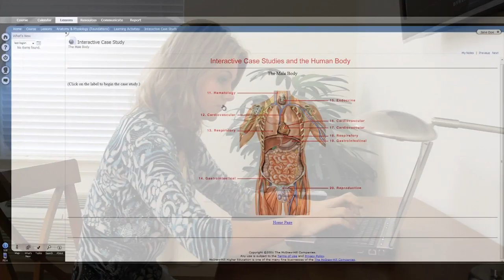Video Production Company, Florida, Videographer, Videography, Palm Beach, Ft Lauderdale, Miami, Boca